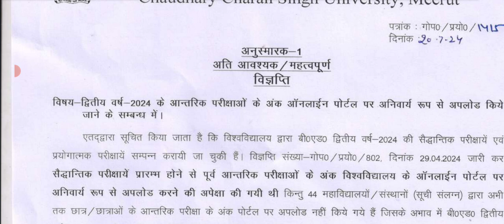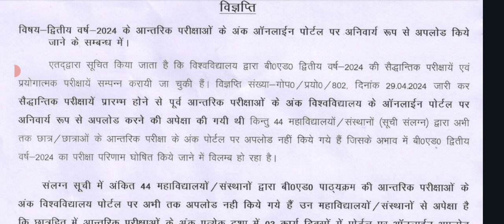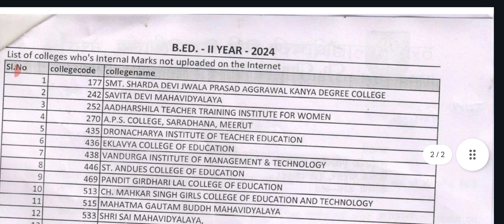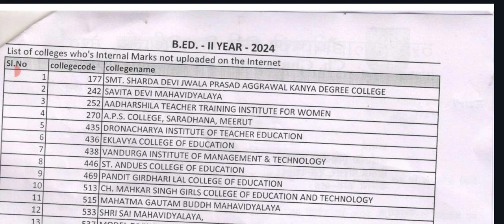बीएड द्वितीय वर्ष का रिजल्ट आने में हो सकता है विलंब।। जाने क्यों।। official notification